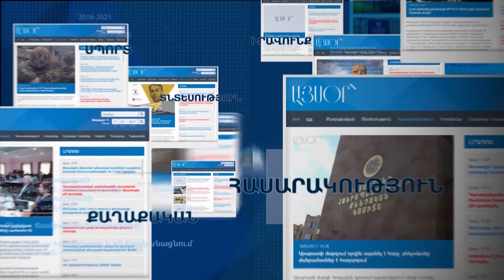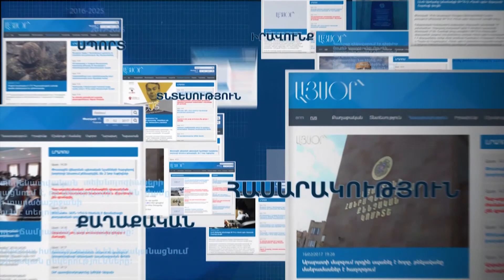ՀԱՕԿ-ն ու սպորտի նախարարությունը աջակցություն են հայտնում ՌԴ օլիմպիական կոմիտեին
Ռուսաստանի Դաշնության օլիմպիական հավաքականին Հարավային Կորեայի Փենչհան քաղաքում 2018 թվականին կայանալիք  ձմեռային օլիմպիական խաղերին մասնակցել թույլ չտալու ՄՕԿ-ի որոշման առնչությամբ Հայաստանի Հանրապետության սպորտի և երիտասարդության հարցերի նախարարությունը և Հայաստանի ազգային օլիմպիական կոմիտեն հանդես են եկել  համատեղ հայտարարությամբ։

«Հայաստանի Հանրապետության սպորտի և երիտասարդության հարցերի նախարարությունը և Հայաստանի ազգային օլիմպիական կոմիտեն միակարծիք են, որ Միջազգային օլիմպիական կոմիտեի անդամ բոլոր երկրների համար պարտադիր է ՄՕԿ-ի հակադոպինգային որոշումների կատարումը և հայտարարում են, որ արդար մրցակցությունը, ինչը օլիմպիական շարժման գաղափարախոսության հիմնասյուներից է, հնարավոր է իրագործել միայն արգելված նյութերի օգտագործումը բացառելու միջոցով», -այսօր հայտարարեց ՀՀ սպորտի և երիտասարդության հարցերի նախարար Հրաչյա Ռոստոմյանը։

Նա նշեց, որ նախարարությունն ու ՀԱՕԿ-ը դատապարտում են դոպինգի ցանկացած տեսակի օգտագործումը՝  միաժամանակ գտնելով, որ ոչ բարեխիղճ մարզիկների պատճառով անարդարացի կլինի պատժել արգելված նյութեր չօգտագործած մարզիկներին, որոնց մասնակցությունը 2018 թվականի ձմեռային օլիմպիական խաղերին Միջազգային օլիմպիական կոմիտեի կողմից արգելված չէ:

«Հայաստանի Հանրապետության սպորտի և երիտասարդության հարցերի նախարարությունը և Հայաստանի ազգային օլիմպիական կոմիտեն գտնում են, որ արդարացի կլինի արգելված նյութեր չօգտագործած մարզիկներին հնարավորություն տալ հանդես գալու իրենց երկրի դրոշի ներքո և հաղթանակի դեպքում, ի պատիվ այդ մարզիկների, հնչեցնել այն երկրի օրհներգը, որը նրանք ներկայացնում են», - ընդգծեց նա։

Հրաչյա Ռոստոմյանն ասաց, որ նախարարությունն ու ՀԱՕԿ-ն իրենց զորակցությունն են հայտնում Ռուսաստանի Դաշնության օլիմպիական կոմիտեին:

«Միաժամանակ, հաշվի առնելով, այն հանգամանքը, որ ՄՕԿ-ի որոշմամբ իր գործունեությունը ժամանակավորապես դադարեցրած ՌԴ ազգային օլիմպիական կոմիտեն չի կարող ապահովել ՄՕԿ-ի կողմից ձմեռային օլիմպիական խաղերին մասնակցելու թույլտվություն ստացած մարզիկների մասնակցությունը Փենչհանում կայանալիք օլիմպիական խաղերին, պատրաստակամությունն ենք հայտնում աջակցել՝ այդ մարզիկների մասնակցության համար անհրաժեշտ բոլոր կազմակերպչական աշխատանքներին», - նշեց նախարարը։